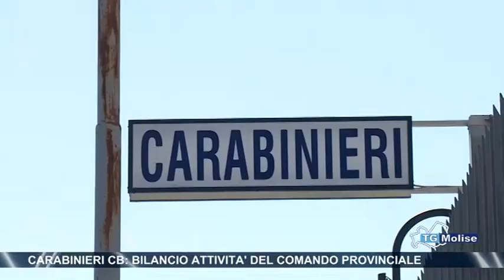Carabinieri Cb, bilancio attivita' del comando provinciale